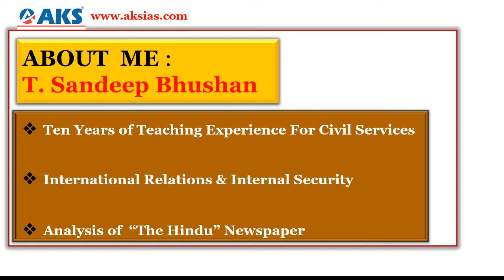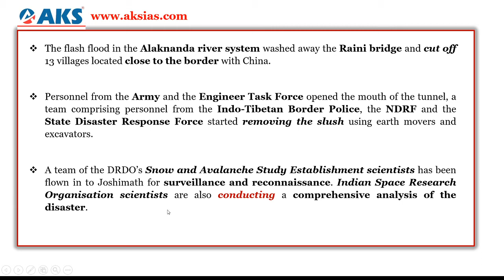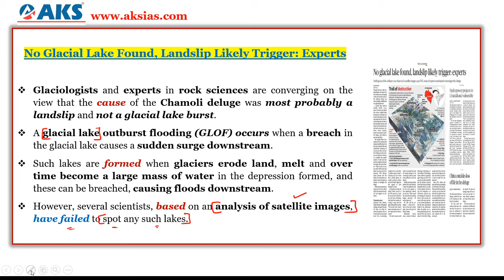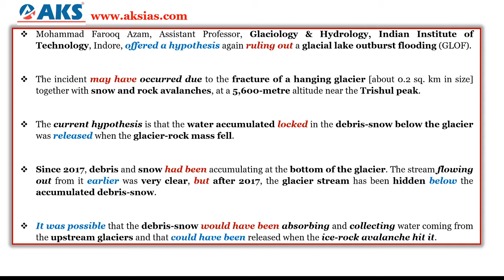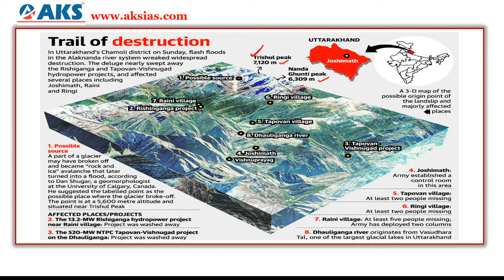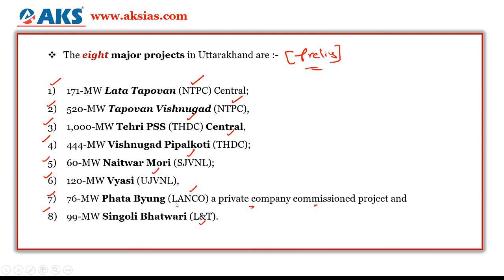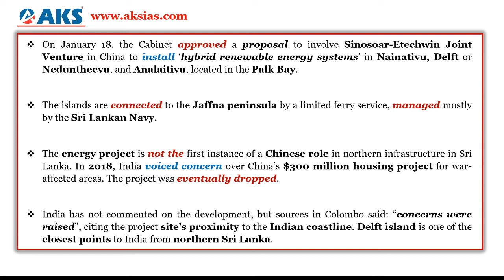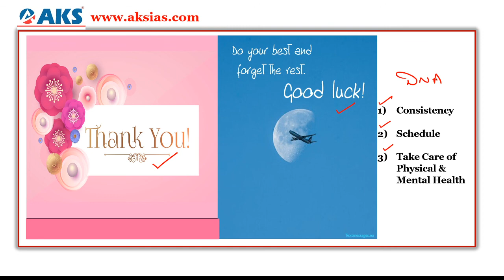LIVE|Daily Newspaper Analysis 9-2-2021|UPSC CSE|Mr. Sandeep Bhushan|AKS IAS